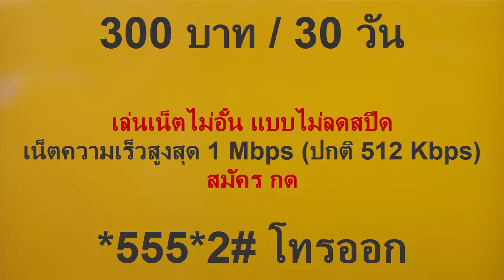เน็ตรายวัน เน็ตรายสัปดาห์ เน็ตรายเดือน ของซิมเพนกวิน วิธีสมัครโปรเสริมอินเตอร์เน็ตเล่นไม่อั้น 3G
วิธีสมัครโปรเสริมอินเตอร์เน็ตเล่นไม่อั้น 3G 4G เน็ตรายวัน เน็ตรายสัปดาห์ เน็ตรายเดือน  ของซิมเพนกวิน  By ATC Videos
ดูโปรเน็ต AIS   HAPPY DTAC   TRUEMOVE    MY BY CAT ได้ที่ลิงค์ด้านล่าง
เน็ตรายวัน เน็ตรายสัปดาห์ เน็ตรายเดือน my by cat
เน็ตรายวัน สัปดาห์ เดือน Happy Dtac
เน็ตรายวัน สัปดาห์ เดือน AIS
เน็ตรายวัน เน็ตรายสัปดาห์ เน็ตรายเดือน True Move H